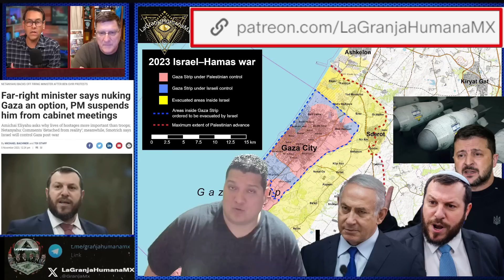¡ADVERTENCIAS! Israel acaba de cruzar la línea y Netanyahu está en problemas